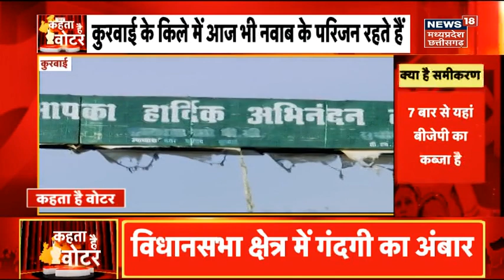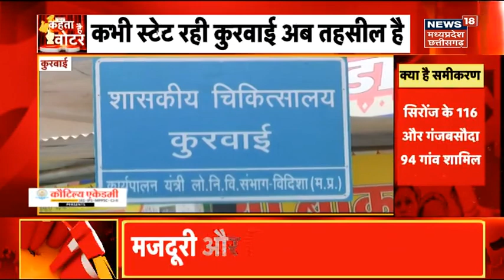MP Elections 2023 : Kurwai Vidhan Sabha में क्या है जनता का मूड? Kehta Hai Voter | Assembly Election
Kehta Hai Voter : मध्य प्रदेश में 2023 में विधान सभा चुनाव है. सभी राजनीतिक पार्टियों ने कमर कस ली है. गर्मी के मौसम में राजनीतिक सरगर्मी भी तेज होती जा रही है. ऐसे में चुनाव से पहले क्या हैं जनता का मूड? क्या है आम जनती की समस्या? कौन सा मुद्दा होगा अहम. देखिए खास शो क्या 'कहता हैं वोटर' में Kurwai Vidhan Sabha की जनता का मूड.

News18 एमपी छत्तीसगढ़ एक क्षेत्रीय न्यूज़ चैनल है जिसपर एमपी, छत्तीसगढ़, देश एवं विदेश की खबरें प्रकाशित की जाती हैं | समाचारों क साथ-साथ इस चैनल पर समकालीन विषयों पर वाद-विवाद एवं विशेष सीरीज भी प्रकाशित होती हैं जो की काफी रोचक एवं सूचनापूर्ण हैं |